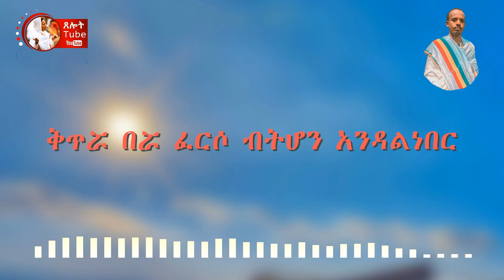የአባቶቻችን እርስት እንረከብ | አዲስ ዝማሬ በዲያቆን ተስፋየ አስላከ | new ethiopian orthodox mezmur 2021 | 2014